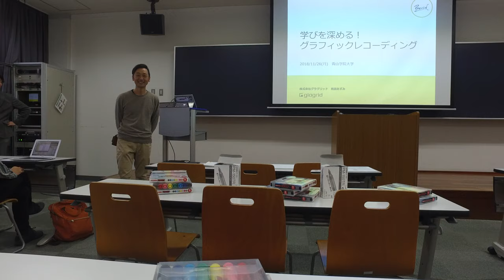青山学院大学 グラレコ講座2018-11-26 その２（未編集）